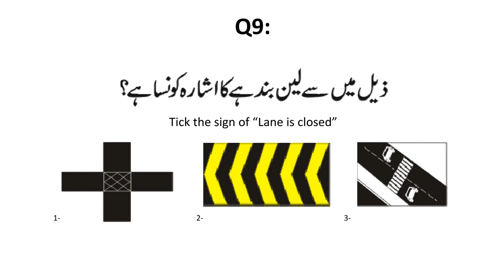Mastering Driving Test Questions and Answers - Your Ultimate Guide Chapter 7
Welcome to your ultimate guide on acing your driving test! 🚗 In this comprehensive video, we delve deep into driving test questions and answers, providing expert insights to boost your confidence. Whether you're a novice or seeking a refresher, this tutorial is tailored for you. Explore key concepts, gain valuable tips, and ensure you're fully prepared to conquer your driving test. 🏆

For Online Driving Test Preparation
Driving Test Questions
Answers for Driving Test
Driving Test Mastery
Test Preparation Tips
Driving Confidence Boost
Road Safety Guide
Mastering Driving Skills
Test Questions Unveiled
Driving Exam Success
Expert Driving Tips
Road Test Insights
Driving Knowledge
Ultimate Test Guide
Test Readiness
Road Rules Mastery
Defensive Driving Tactics
Success Behind the Wheel
Driving Test Tactics
Road Test Strategies
License Exam Tips
Passing Driving Test
Driver's Education
Test Anxiety Relief
Vehicle Operation Mastery
Navigating Road Signs
Traffic Rules Clarified
Driver Confidence Tips
Parallel Parking Mastery
Signaling Techniques
Vehicle Safety Awareness
Road Etiquette Mastery
Handling Test Pressure
Driver's Handbook Review
Steering Control Tips
Driving Test Pro Tips